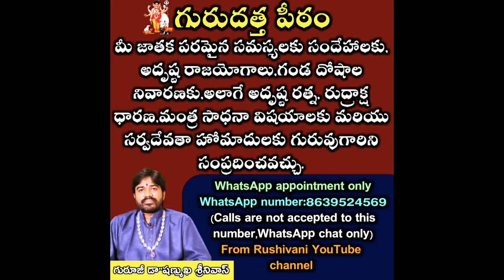About pradosha kala pooja in telugu ప్రదోష కాలంలో ఈ మంత్రాలు జపిస్తే అపార శివానుగ్రహం కలుగుతుంది....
Click this link to join in our group